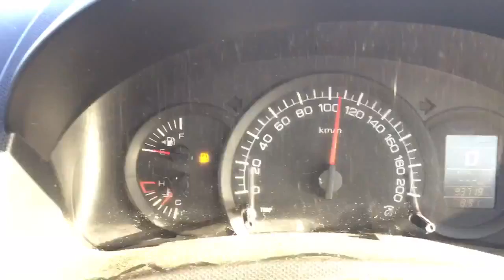Escapee puppy and a lost cat |DAILY VLOGS